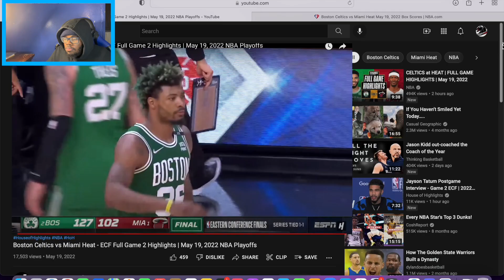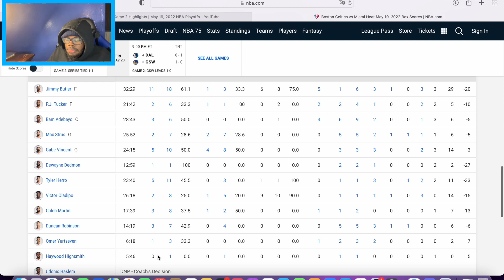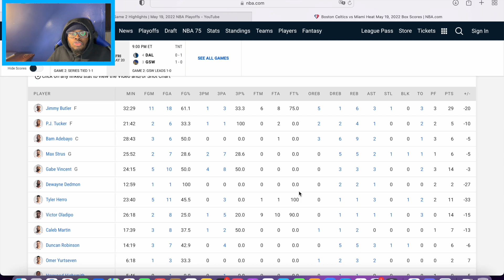BLOWOUT!!! Celtics vs Heat - ECF Full Game 2 Highlights | REACTION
Boston Celtics vs Miami Heat - ECF Full Game 2 Highlights | REACTION